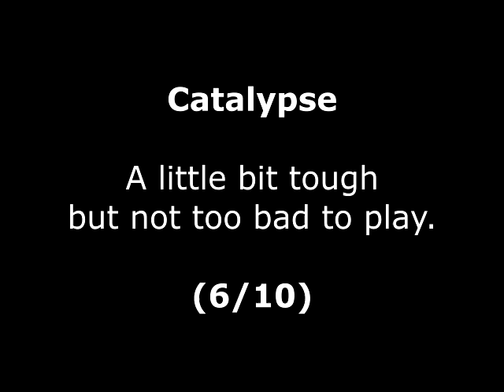Catalypse Review for the Commodore 64 by John Gage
Catalypse is a space shoot 'em up game that came out in 1992 by Genias. This was a game request by Ashley Farnham. Warning! This video has swearing.